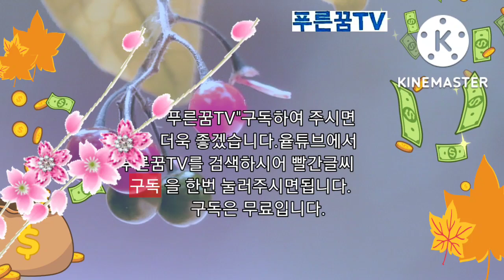매일예배#운전중예배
시간 장소 구애없이 드리는 예배